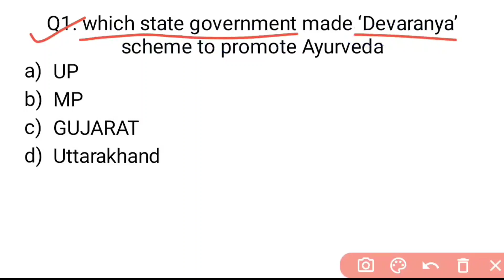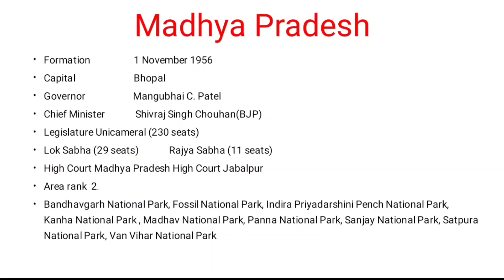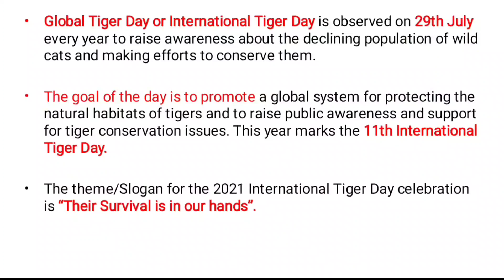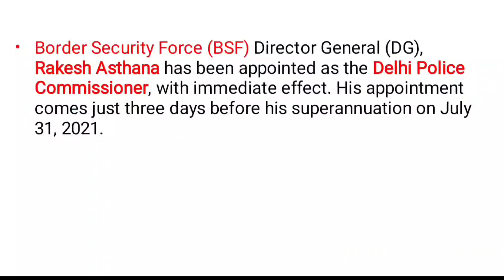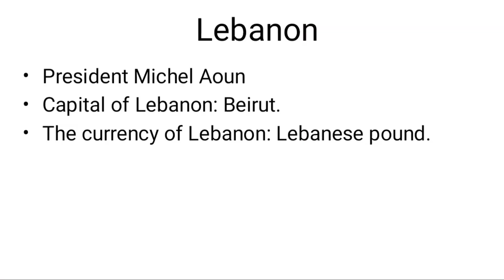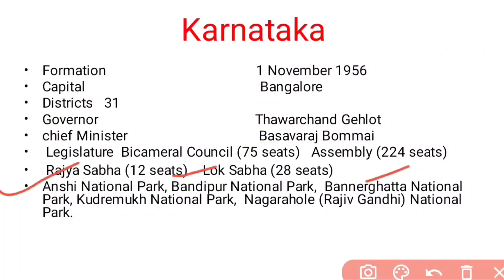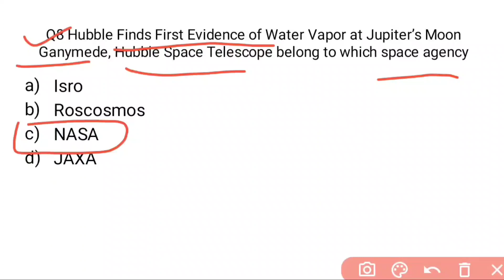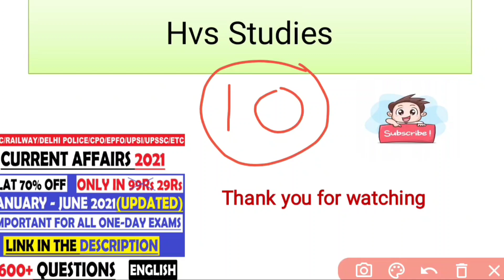30 July 2021 Current Affairs Questions | India & World Current Affairs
30 July 2021 Current Affairs Questions | India & World Current Affairs | Current Affairs 2021 July |

*VIDEOS*
Books and Authors (150+ books)

30 July current affairs
30 july month current affairs 2021
30 july current affairs 2021
30th july 2021 Current Affairs | India & World Current Affairs | Current Affairs 2021 by Hvs Studies